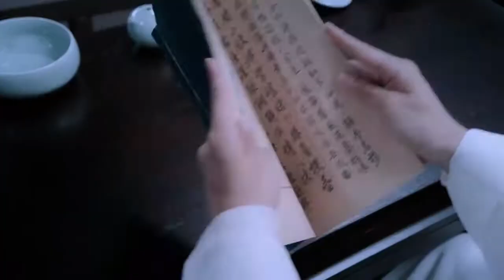Магистр Демографического Культа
Озвучка: Команда КВН "ЛУНА" - Про секс
Видео: дорама "Неукротимый. Зов Чэнь Цин"